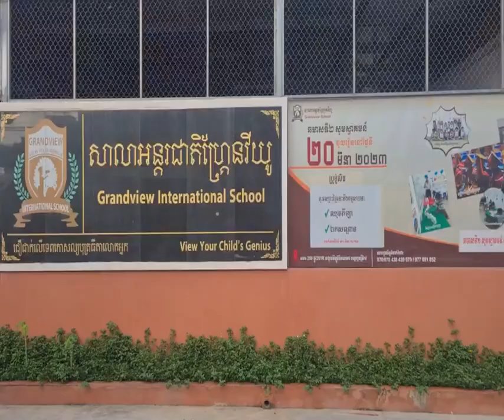លោក Pita បន្តឈរឈ្មោះជាបេក្ខជននាយករដ្ឋមន្ត្រីតែម្នាក់ឯងដដែល ក្នុងការបោះឆ្នោតសភាជុំទី២